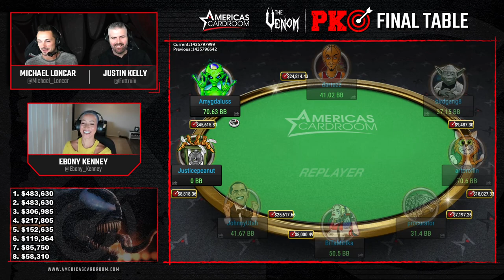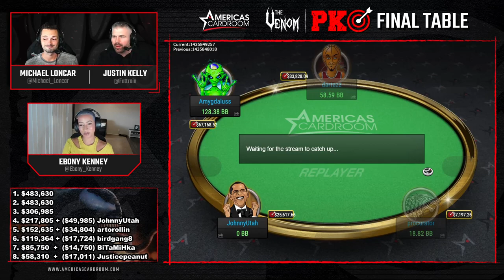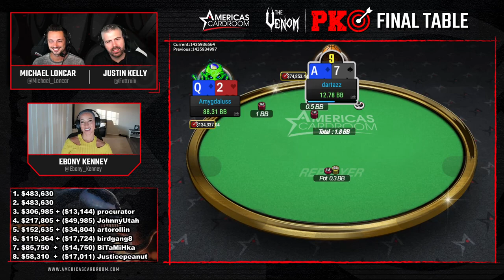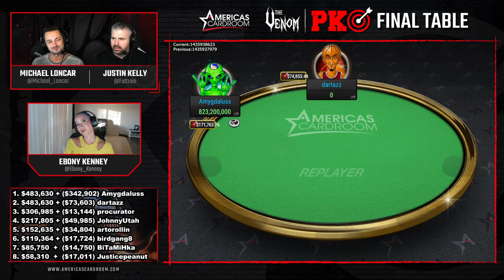The Biggest Bounty Poker Tournament On The Internet!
Where else will you find these kind of numbers in poker? Check out the highlights from our recent $5 Million Guaranteed Venom tournament. Hosted by Michael Loncar, Justin Kelly & Ebony Kenney!